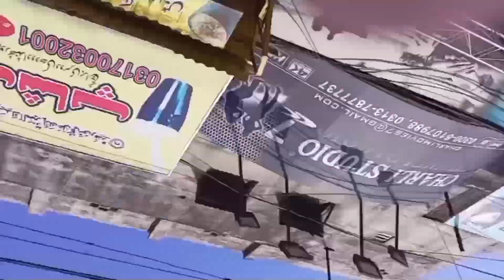SIALKOT FOOD LEVEL IS BEST BEEF PAYE, BONG,CHANEY